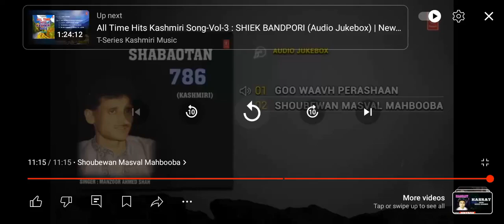15 June 2021